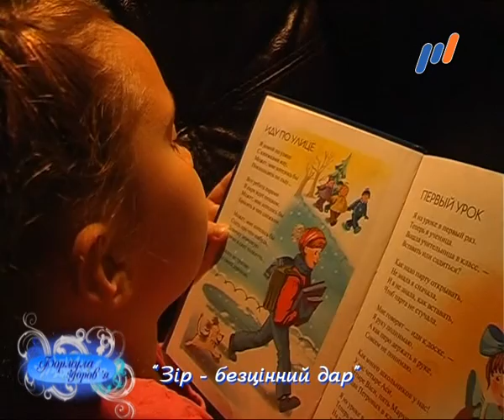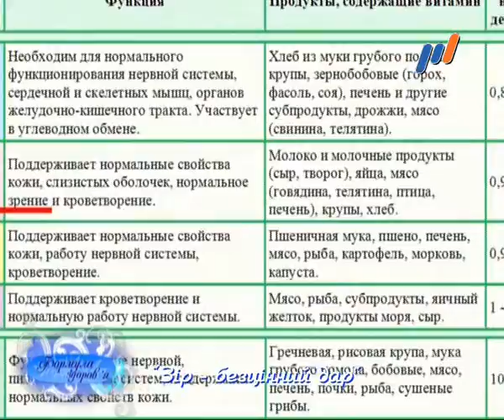Сюжет "Зрение - бесценный дар" (программа "Формула здоровья", эфир от 16.08.15)